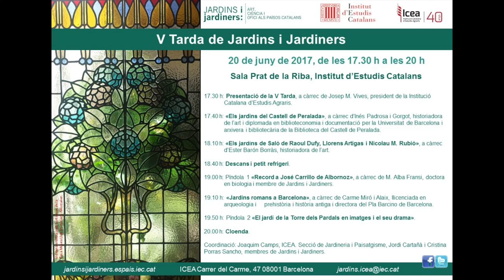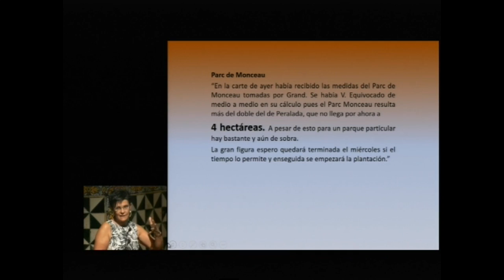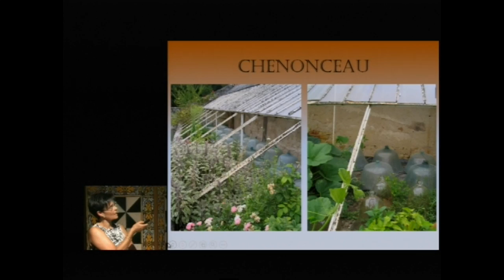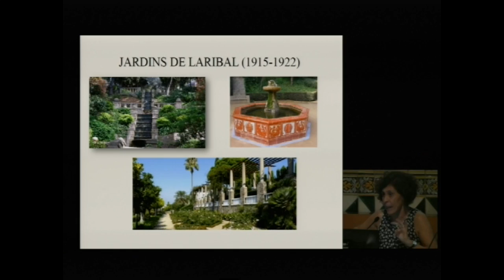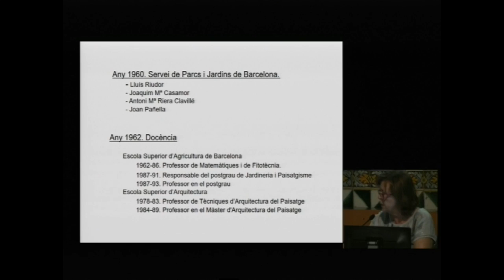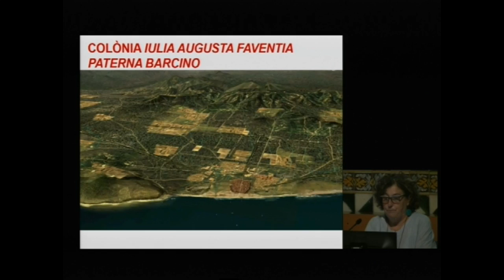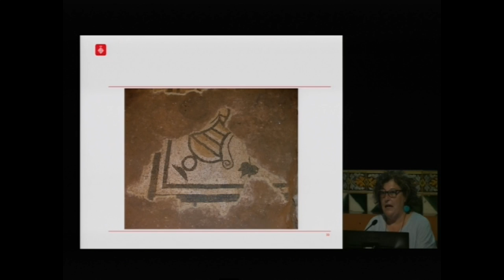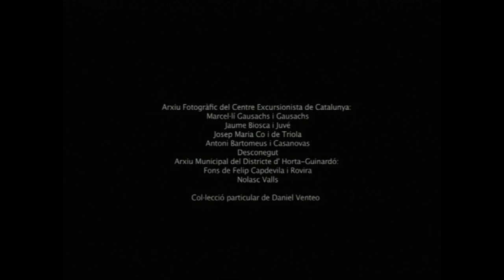V Tarda de Jardins i Jardiners 2017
Després de la presentació de Josep M. Vives, president de la ICEA, diferents experts parlen dels jardins del Castell de Peralada, dels jardins de saló de Raoul Dufy, Llorens Artigas i Nicolau M. Rubió, dels jardins romans a Barcelona i del jardí de la Torre dels Pardals. Durant l’acte es recorda la figura de José Carrillo de Albornoz. L'acte va tenir lloc el 20 de juny de 2017 a l'IEC.